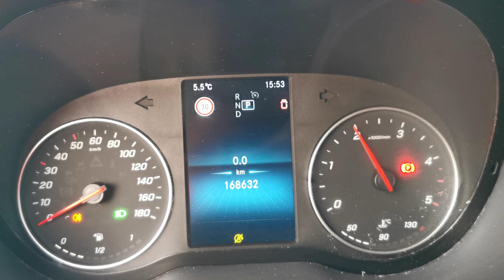Kleyn Vans - MERCEDES-BENZ SPRINTER 311 2021 168,629 km